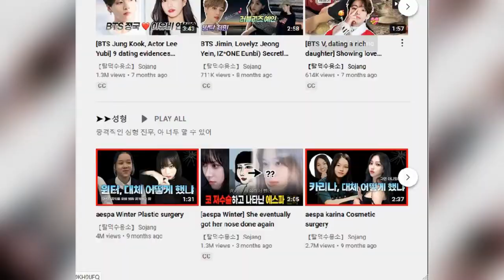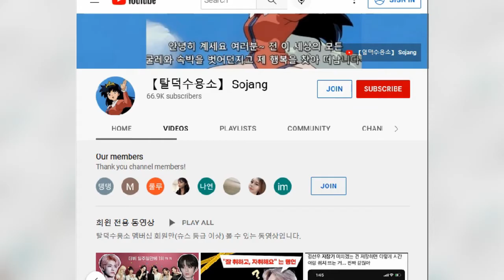YouTuber Sojang who spread malicious rumors about many Kpop idols has been sued by KQ Entertainent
On August 17th, KQ Entertainment, the agency of Kpop boy group ATEEZ, posted a notice about their lawsuit against notorious YouTube channel Sojang.
In particular, the agency said: “On August 16th, ATEEZ filed a complaint with the investigation agency against a YouTuber who recently posted a malicious video on charges of insulting, obstructing business, defamation, and violating copyright law, and submitted all evidence.”
“We decided that the YouTuber in question is a very malicious case, as they have been making videos as if distorted contents were true and taking personal profits”, the company added.
“Sojang” is a channel that mainly spreads rumors about Kpop idols and creates gossip surrounding popular names like aespa, IVE Jang Wonyoung, Red Velvet Yeri, BTS V, and BLACKPINK Jennie.
The owner of Sojang has criticized various idols on online platforms such as Facebook, Twitter, DC Inside, Instiz, and T-story, since the days first-generation idols were successful, and is speculated to be a woman in her mid to late 40s.
Prior to ATEEZ, BTS V also announced on Weverse on December 20th of last year that he would sue Sojang directly, and before that, EXO Xiumin also filed a lawsuit.
Tags 🏷️🏷️ :
YouTuber Sojang who spread malicious rumors about many Kpop idols has been sued by KQ Entertainent,KQ Takes Legal Action Against Controversial Youtube Channel Sojang For Slandering ATEEZ,ATEEZ's Agency Sues Controversial Sojang YouTube Channel,youtube channel sojang,sojang korean youtube channel,Youtube channel sojang rumors,Youtube channel sojang controversy,sojang,sojang yeri,sojang jennie v,sojang aespa,sojang ateez